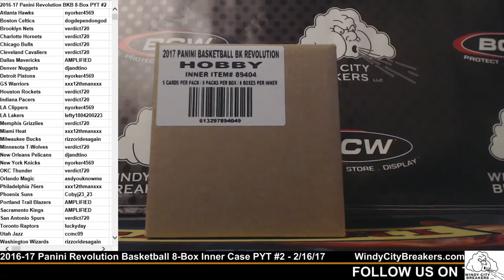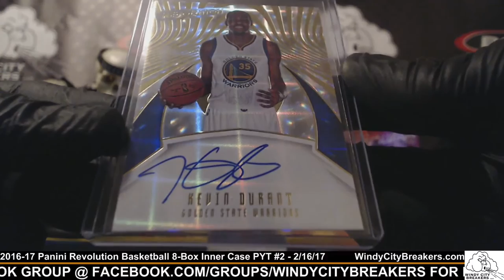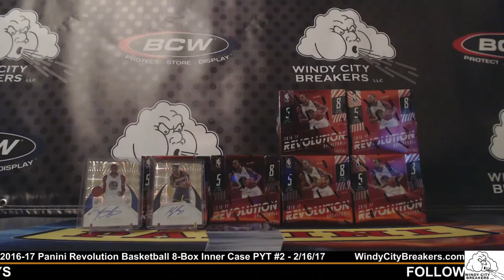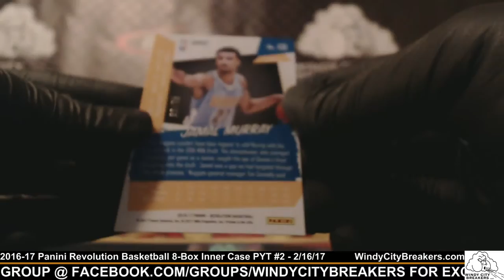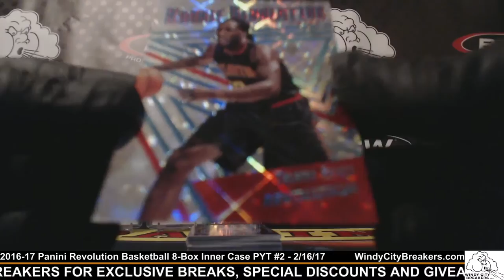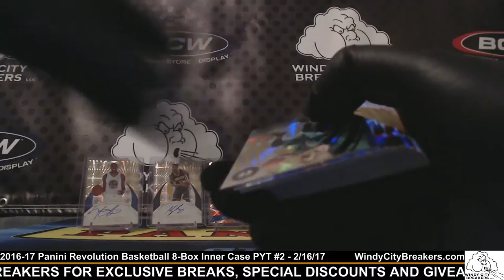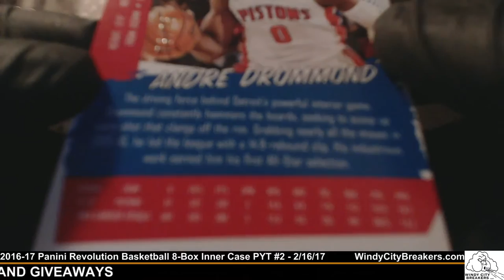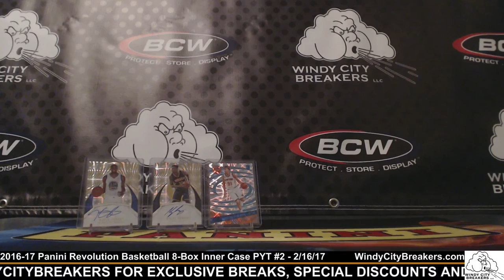2016-17 Panini Revolution Basketball 8-Box Inner Case PYT #2-2/16/17-Durant+Turner+Kuzminskas+Murray